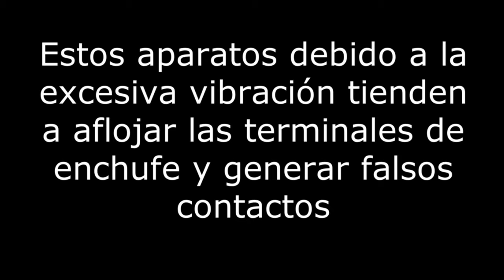Como reparar un destornillador de impacto que no prende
Localizando la falla de un destornillador de impacto y reparar la parte afectada para que vuelva a funcionar